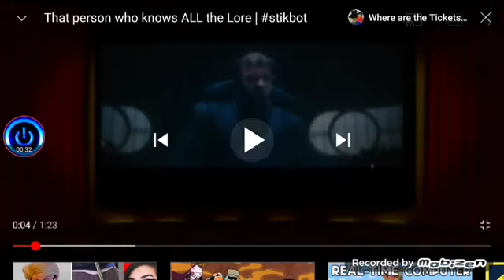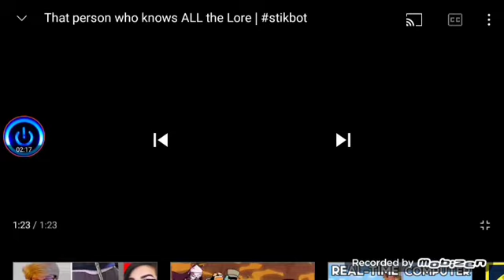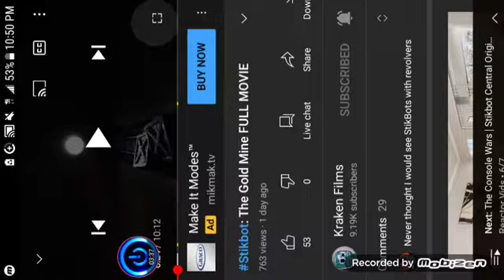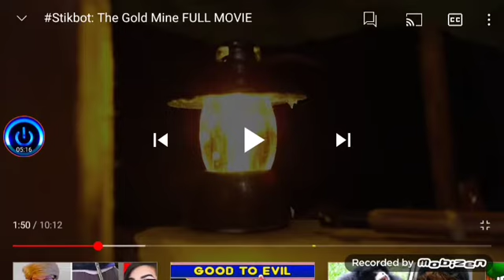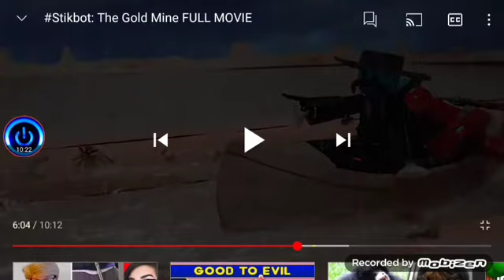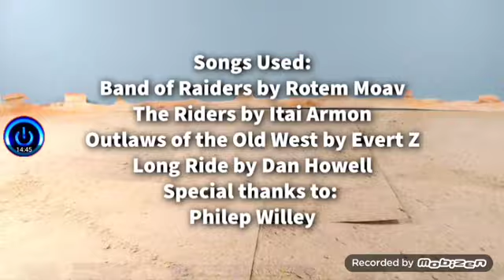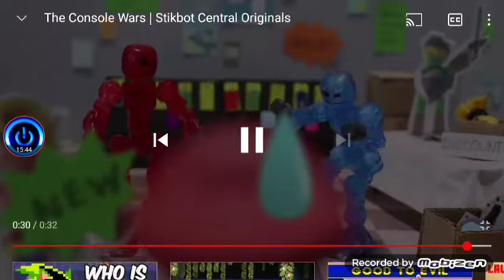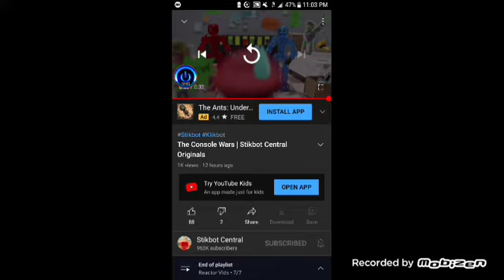Stikbots Reaction Amalgamation #13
Channels: @StikbotCentral, @KidsFilmingClub